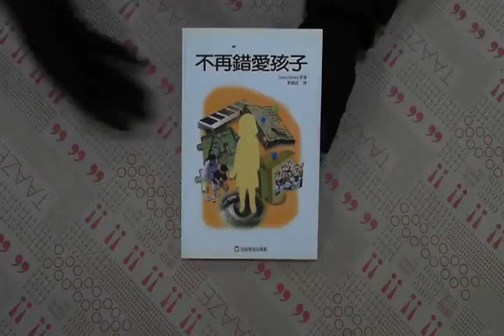TAAZE｜不再錯愛孩子 二手書書況 9576424402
TAAZE｜讀冊生活網路書店「不再錯愛孩子」，找二手書請至